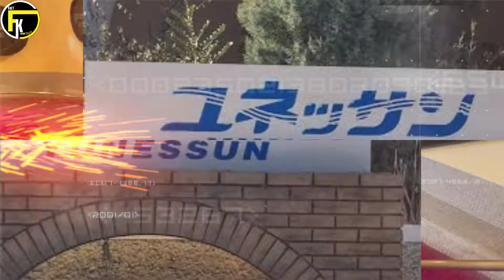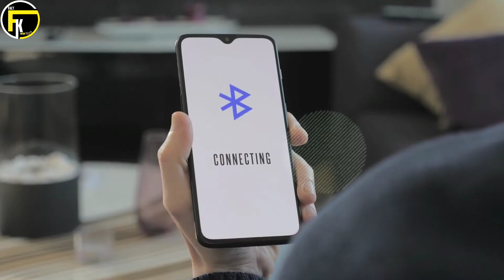New fact video | Fact video in hindi | Intresting fact || Most amazing fact video 2022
New fact video | Fact video in hindi | Intresting fact | Random Fact | Most amazing fact video |2022

Heyyy gyzzzzzz,
Welcome back to another fact video. sorry for an urgent work video have updated little bit delay. but yes again aapka bhai aa gaya h ek naye video so keep support,,,,,, like, share, comment and subscribe ✌🏻✌🏻